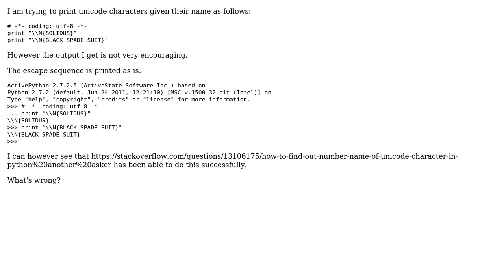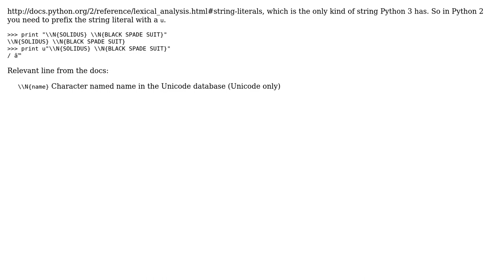Python escape sequence \N{name} not working as per definition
With thanks & praise to God, and with thanks to the many people who have made this project possible! You are responsible for your own actions.